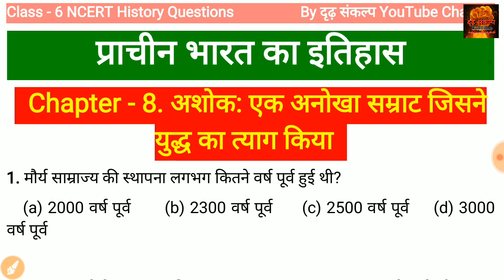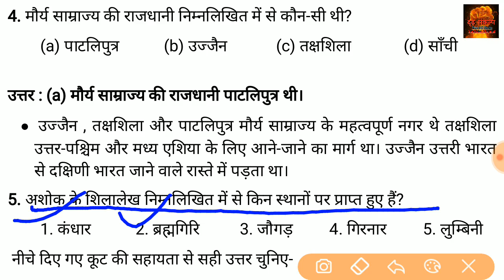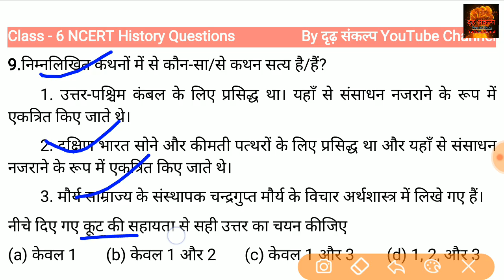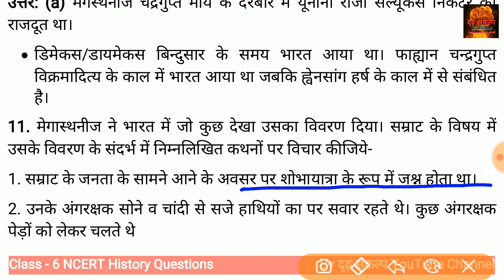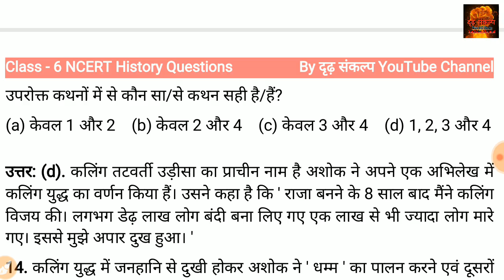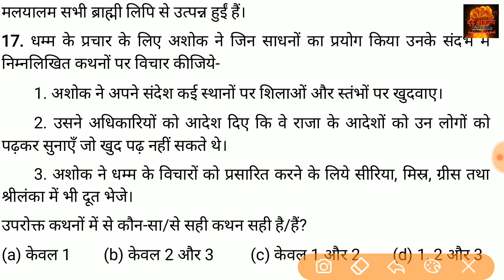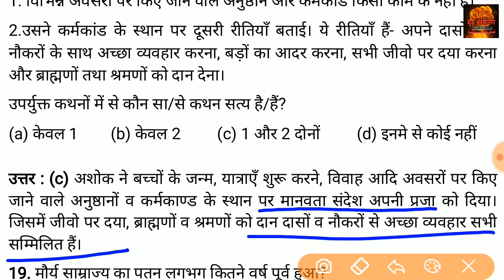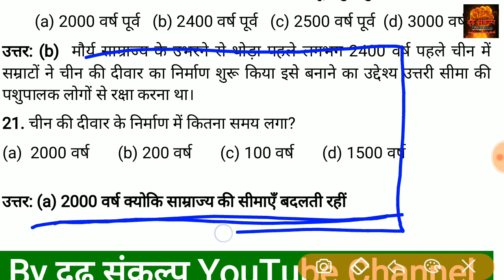💥 प्राचीन भारत का इतिहास | अशोक: एक अनोखा सम्राट जिसने युद्ध का त्याग किया Cl- 6 NCERT History Ch- 8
💥 प्राचीन भारत का इतिहास | अशोक: एक अनोखा सम्राट जिसने युद्ध का त्याग किया | Class- 6 NCERT History Chapter- 8 in Hindi